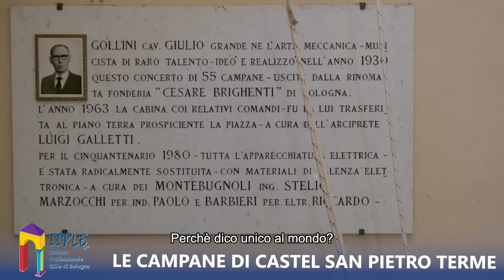Le campane di Castel San Pietro Terme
SUONIAMO LE CAMPANE

Oggi EDILI.COM introduce il tema della sismica mostrandovi un vero e proprio gioiello, qualcosa di UNICO AL MONDO: le campane del Santuario del Santissimo Crocifisso di Castel San Pietro Terme.

Non vi anticipiamo altro perchè questo video, con il racconto dell'ingegnere civile Michele Naldi racchiude una bellezza, una storia e una curiosità tutte da vedere e da scoprire insieme!